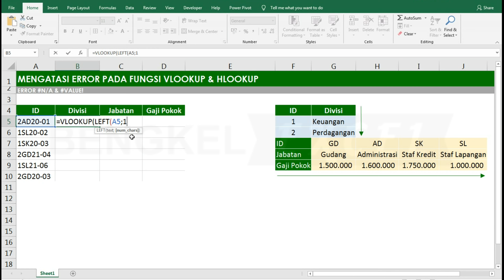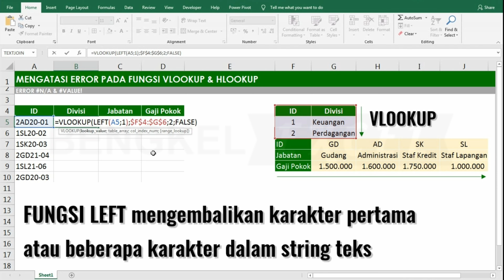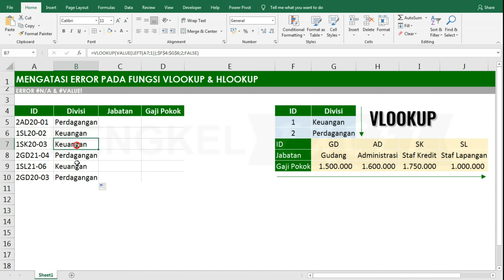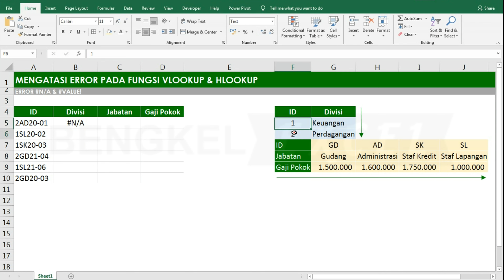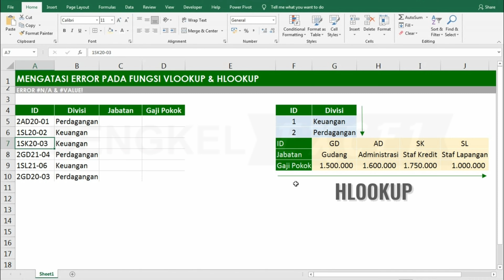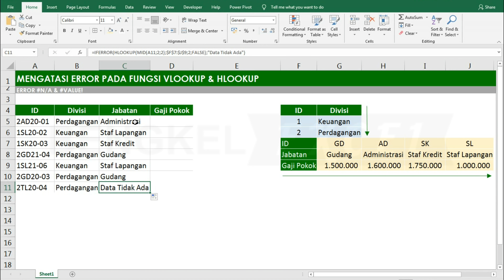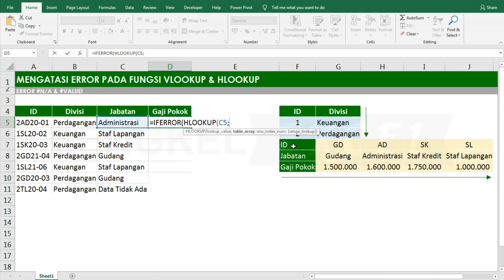Mengatasi Error N/A Pada Rumus VLOOKUP di Excel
Pertemuan kali ini Bengkel Excel akan membahas tentang cara mengatasi error pada rumus VLOOKUP yang menggunakan fungsi TEXT seperti LEFT RIGHT MID,

mengatasi vlookup n/a
mengatasi n/a pada vlookup
mengatasi rumus vlookup n/a
vlookup hasilnya n/a
cara memperbaiki kesalahan n/a dalam fungsi vlookup
penyebab vlookup error
penyebab vlookup n/a
cara mengatasi vlookup n/a
cara mengatasi error n/a di excel
cara mengatasi vlookup tidak berfungsi
data tidak bisa di vlookup
error n/a vlookup
kenapa hasil vlookup n/a
vlookup n/a kenapa
vlookup tidak ngelink
kenapa rumus vlookup error
cara mengatasi error n/a pada excel